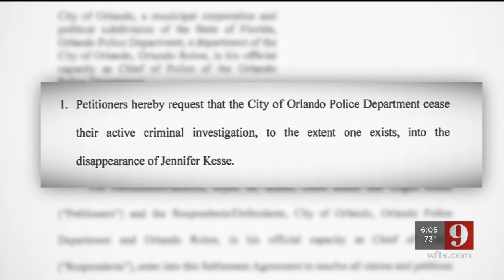Video: Jennifer Kesse: Missing woman's family settles lawsuit against Orlando police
Orlando police have closed their 13-year-old investigation into the disappearance of Jennifer Kesse.